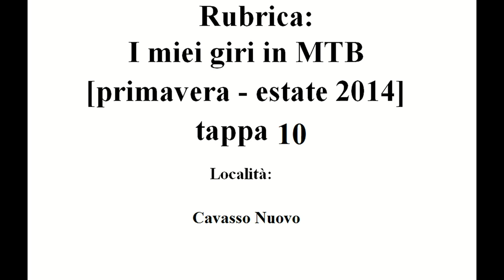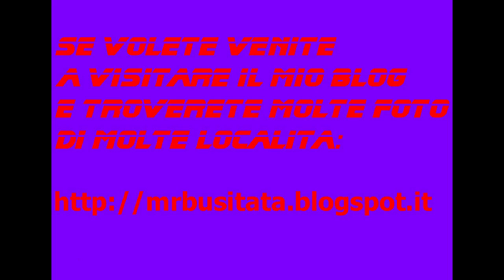Rubrica: I miei giri in MTB Luglio 2014 tappa 10 parte 07